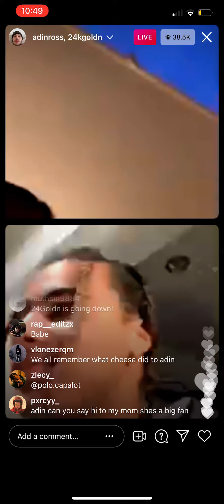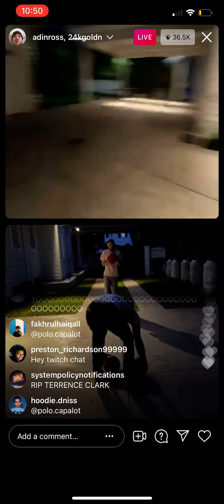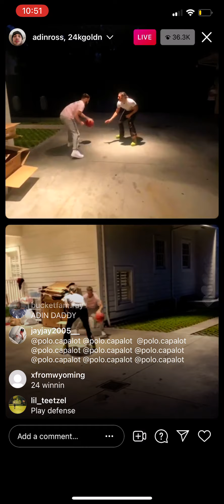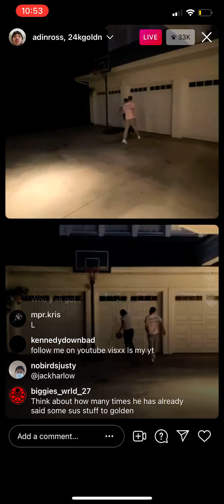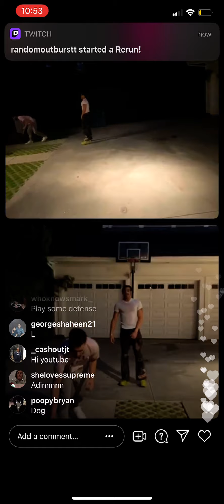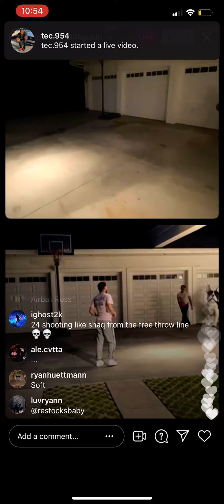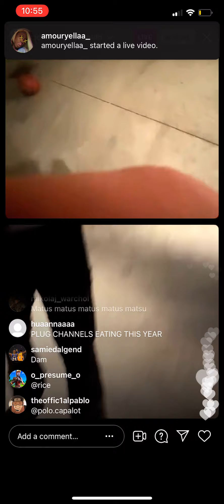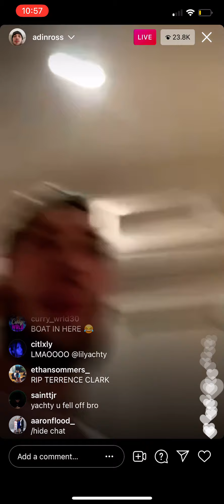ADIN & 24KGOLDEN PLAYS 1V1 BASKETBALL ON INSTAGRAM LIVE *NEW*